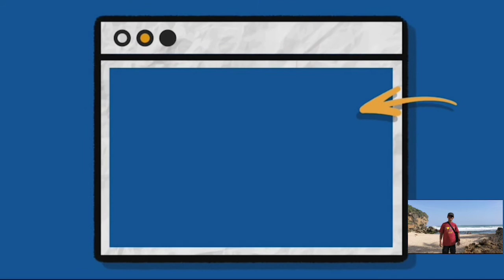Pembangunan Simpang Susun Tol Jogja-solo di Area Kalasan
Pembangunan simpang susun tol jogja-solo khususnya di wilayah Kalasan sudah di mulai penataan lahanya. Pembangunan simpang susun ini sendiri ternyata membutuhkan area lahan yang cukup luas,, bisa mencapai hektaran..

Bang Boy tv